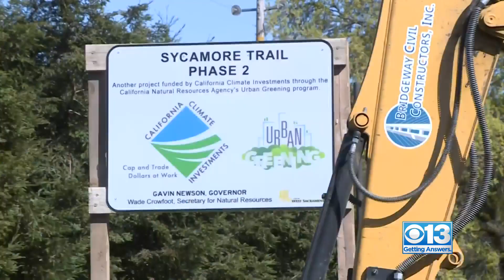West Sacramento holds groundbreaking for new bike and pedestrian bridge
The project has been a decade in the making.